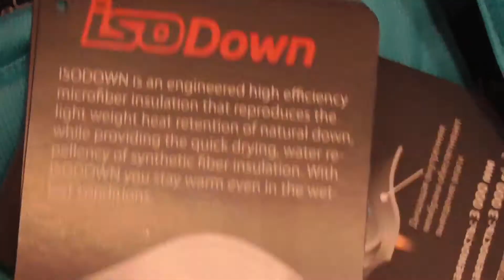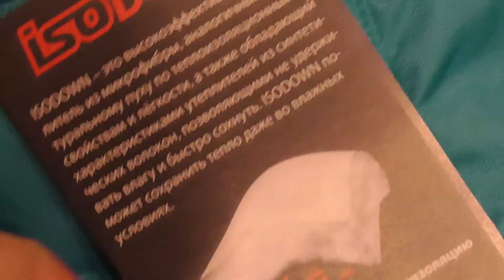№240 МОСКВА В ТЦ Вей Парк 2 часть 🔹 ПОКУПКИ в магните 🛒 Примеряю КУРТКУ 🧣 ВЫХОДНОЙ в МОСКВЕ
Мы с семьёй поехали в свой выходной день в ТЦ Вей Парк в Москве, развлекаемся в торговом центре, смотрим одежду и покупаем продукты и вещи.